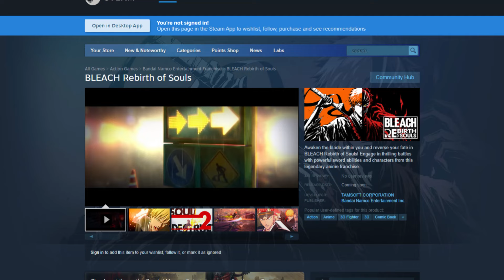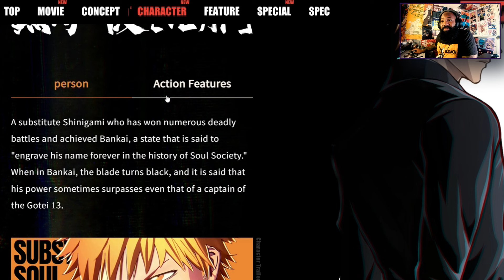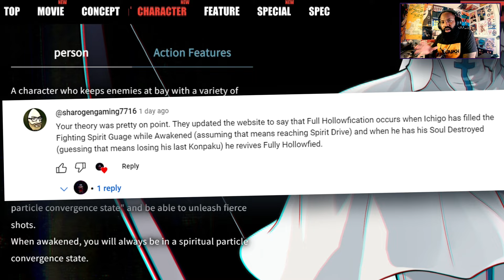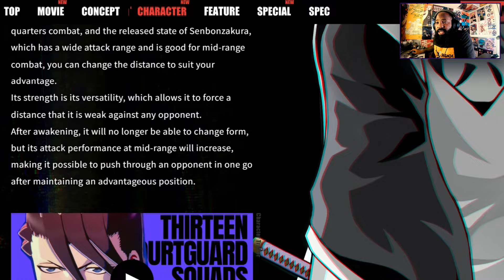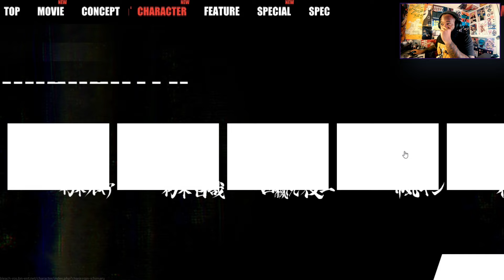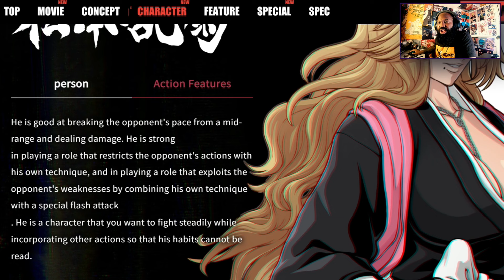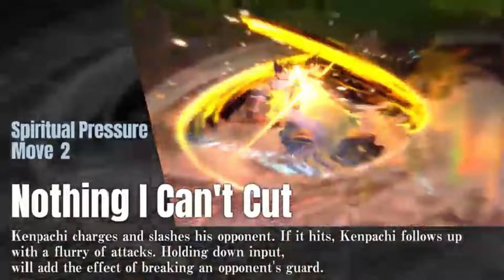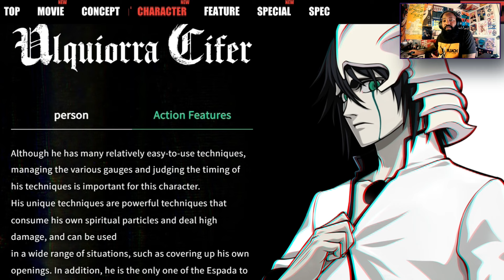REAWAKENING Will Come At A PRICE In Bleach Rebirth Of Souls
Today we look at the Bleach Rebirth Of Souls website and go into detail on some of the breakdowns of each character! I felt a lot of this information was very helpful!

TimeStamps  🕰️

00:00 - Intro
00:40 - Team Ichigo Breakdown
06:05 - Soul Reapers Breakdown
13:45 - Arrancars Breakdown
15:35 - Final Thoughts